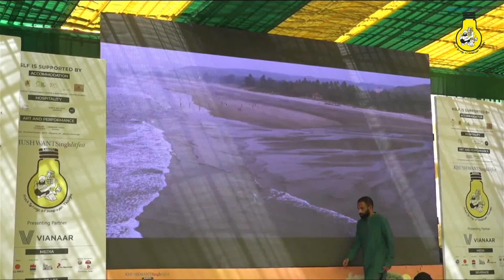KSLF 2024 | A MELODIOUS PREFACE: The Singing Strings of the Belabaharr by Pandit Naviin Gandharv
with Devanand Gandharv on the Keyboards ,Skandh Sharma on the Guitar & Rohan Sharma on the Tabla

Edited version of Khushwant Singh Literary Festival ,Naviin Gandharv